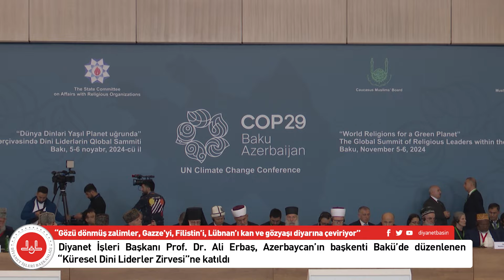“Gözü dönmüş zalimler, Gazze’yi, Filistin’i, Lübnan’ı kan ve gözyaşı diyarına çeviriyor”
Diyanet İşleri Başkanı Prof. Dr. Ali Erbaş, “Gözü dönmüş zalimler, insanlıktan nasibini almamış katiller, Gazze’yi, Filistin’i, Lübnan’ı ve nice masum coğrafyayı kan ve gözyaşı diyarına çeviriyor.” dedi.